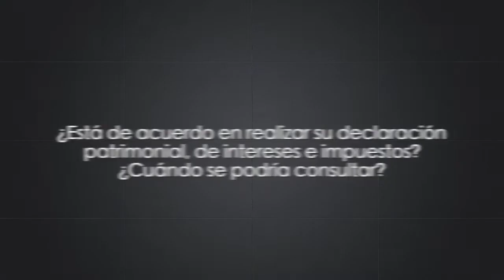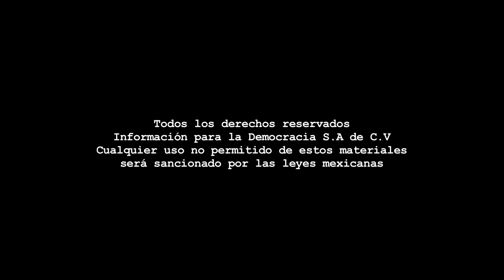Declaraciones 3de3 - Candidatos a Diputado Federal.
Dirección Gral.: Carmen Lira - Dirección Zacatecas: Raymundo C. Vargas - Coordinación: Benjamín Contreras - Cámara: Miguel Nuñez/Odín Salinas - Sonido directo: Paulina Robles - Reporteros: Equipo LJZ - Edición audiovisual: Odín Salinas.